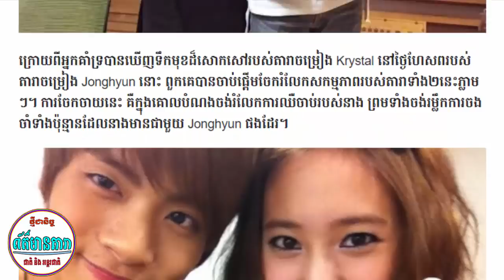ព័ត៌មានថ្មី!-ការពិត jonghyunនិងKrystal មានទំនាក់ទំនងមិនធម្មតា-តារាល្បីៗជាច្រើនសម្រុកទៅបូមខ្លាញ់